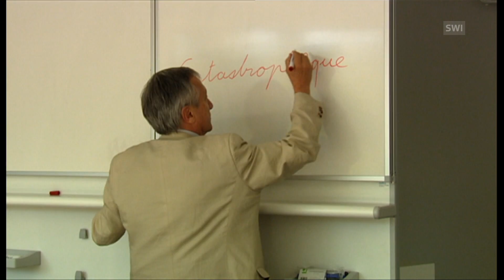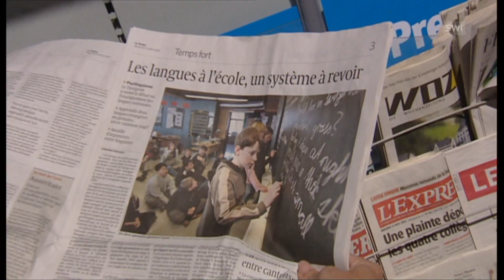Swiss-German cantons reject French at primary school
A move by two German-speaking cantons to stop the teaching of French in primary schools has caused a storm of protest in French-speaking areas. A recent decision by canton Thurgau’s parliament to delay teaching French until secondary school was followed by canton Nidwalden this week. Other German-speaking cantons are considering following suit. (SRF, swissinfo.ch)